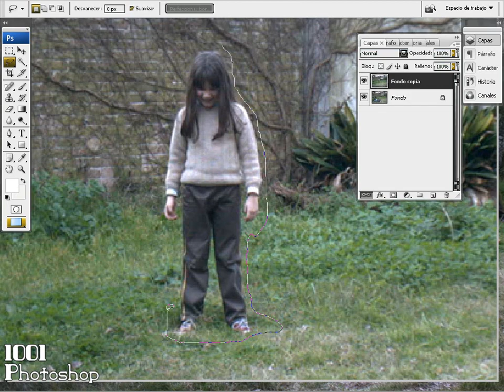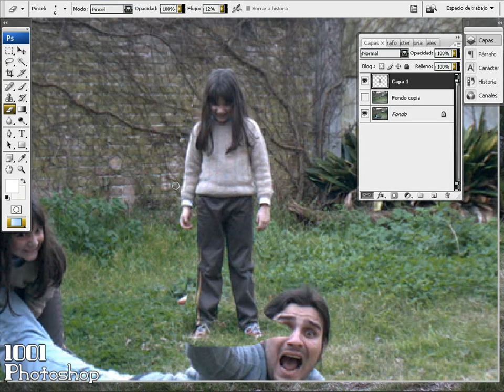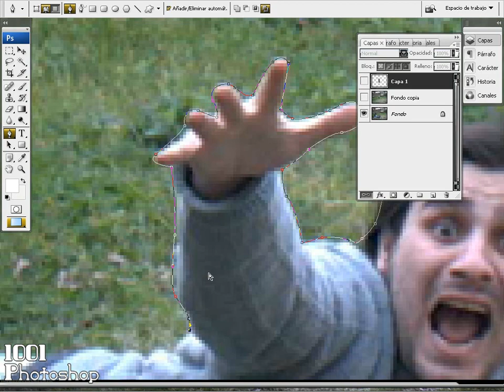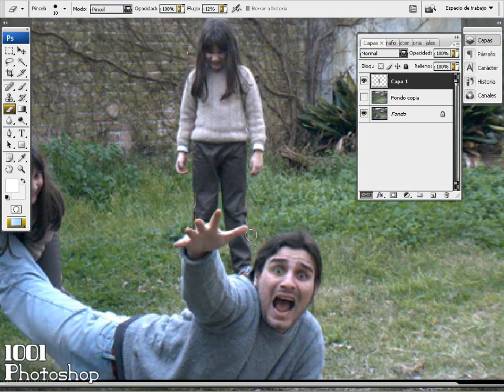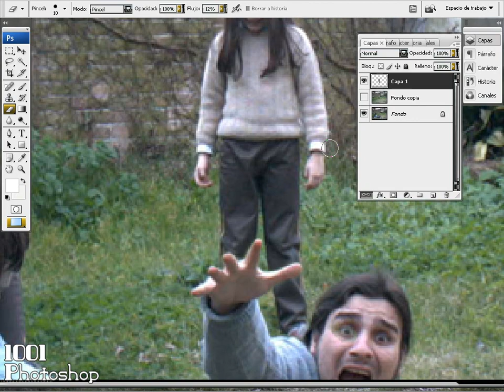Clonando Gente en Photoshop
Sencilla técnica para clonar a la misma persona en una fotografía.

Es importante tomar todas las fotos desde el mismo ángulo, para que al momento de la edición sea todo muy fácil.